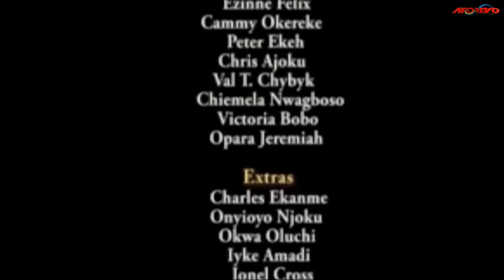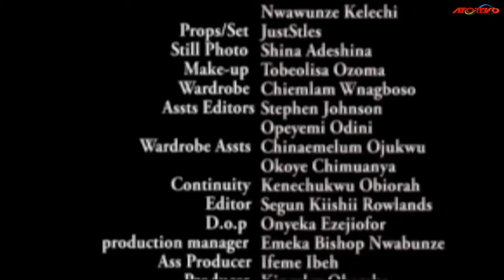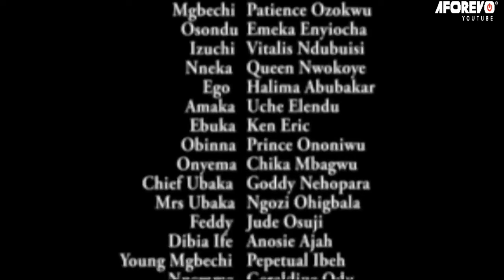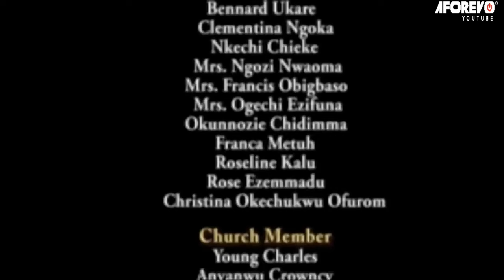Speak Up To God In Prayers Even When Your Voice Is Shaking - A Nigerian Movie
Mgbechi and her family are constantly met with one calamity to the other, there is no moment of joy nor happiness in their lives as they have become the shadow of themselves. What could be the cause of their predicament?